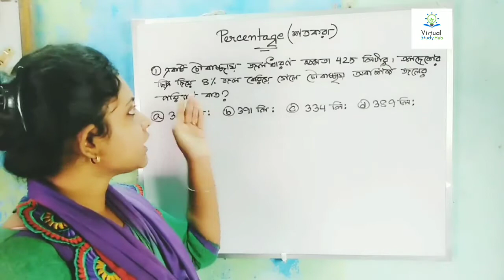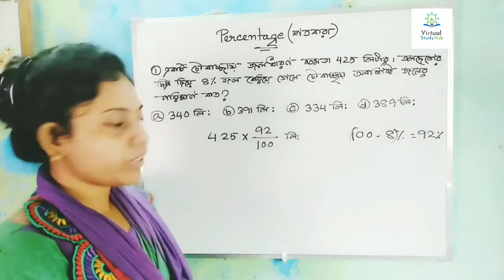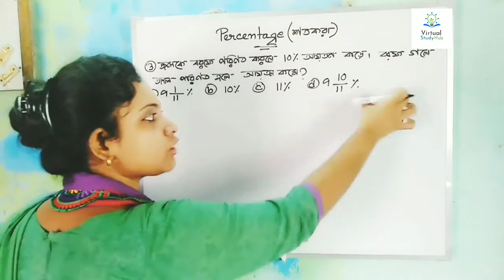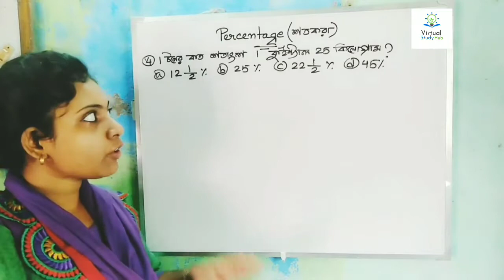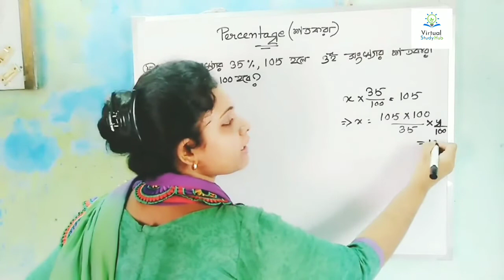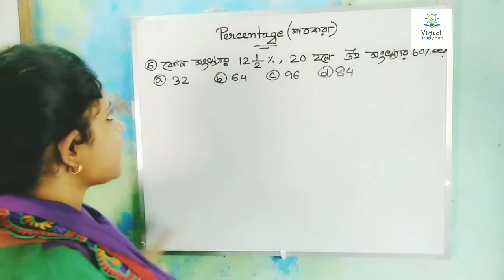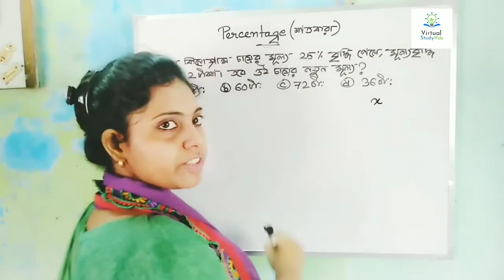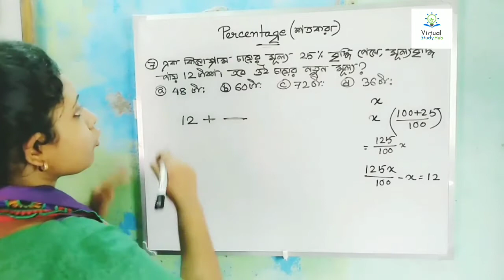PERCENTAGE TRICKS FOR FASTEST CALCULATIONS IN BENGALI (PART 2 )|সহজ উপায়ে শতকরা অঙ্ক ও সমাধান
In this channel you will find more and more videos of madhyamik and HS level of  various subjects..  We also post competitive tricks video regularly .. So if you are a student of Bengal board then you must subscribe to this channel.

But this is a new channel and we are unable to help out all the students because they know about this channel. So for increasing reach of our channel to more and more students you can simply copy the link of this channel and can share it to all the students who wants these types videos for their studies And if you want to give any suggestion to improve this channel then your are welcome,  just write down your suggestions in the comment and we will try to adopt your suggestions and make this channel better.

Thank you all  for reading this till know,

And one more thing if you have not subscribed the channel please subscribe it and also don't forget to press the bell icon so that you can get the notifications of our latest videos

math shortcut tricks in bengali,percentage,best shortcut method for percentage,how to solve percentage problems very fast,math videos in bengali,math tutorials in bengali,how to get percentage if a number,percentage short tricks,percentage short tricks in bengali,maths for wb police,maths for railway ntpc